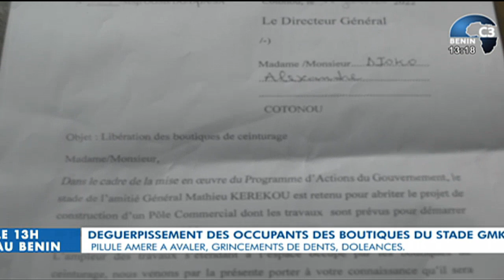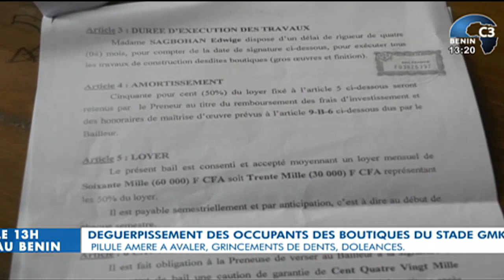CANAL3-BENIN : Le 13h au Bénin du Mardi 22 Mars 2022 avec Eric GUEDENON